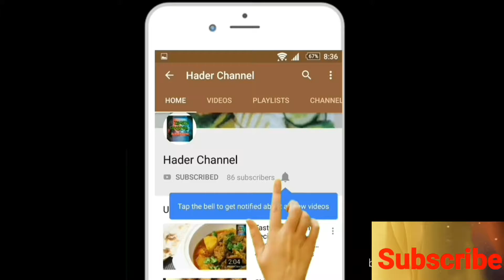Heart Se Banaen Naram Rasmalai Garme/Kam Budget Main Bahut Sari Rasmalai-BY haderchannel/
Rasmalai. Recipe In Hindi_ रसमलाई रेसिपी Recipe in Telugu Stail Hader

Rasmalai Recipe / Rasmalai Recipe In Hindi | Rasmalai Recipe in Telugu Stail Hader

रसमलाई रेसिपी
रसमलाई रेसिपी इन हिंदी
रसमलाई रेसिपी हिंदी
रसमलाई रेसिपी संजीव कपूर इन हिंदी

Rasmalai Recipe In Telugu

Rasmalai Recipe Pakistani Stal

Rasmalai Recipe Indean Stal

Rasmalai Recipe / Rasmalai Recipe In Hindi | Rasmalai Recipe Hn Telugu Stail Hader

Easy Way To Make Rasmalai at Home...

Rasmalai Recipe Video Rasmalai Racipe With
Paneer/Cottege cheese By Hader

My
Gmail